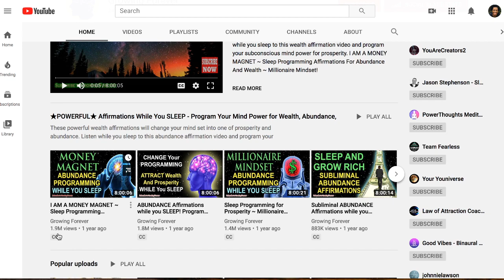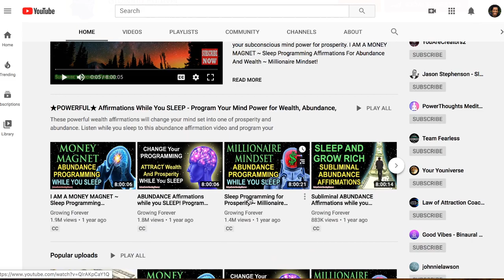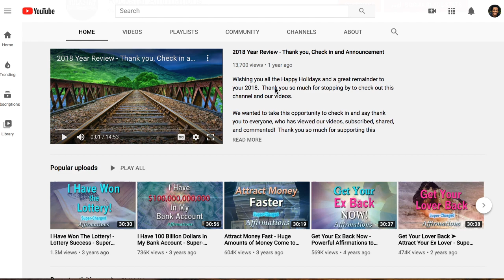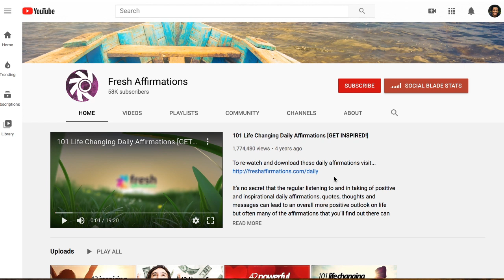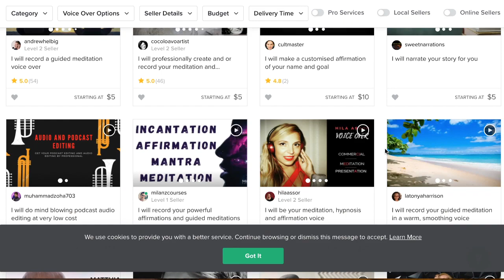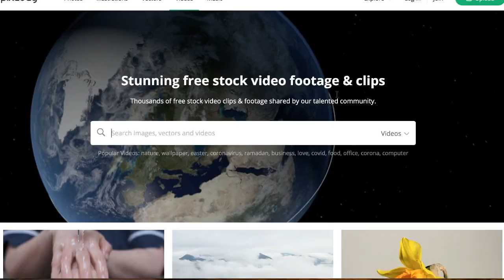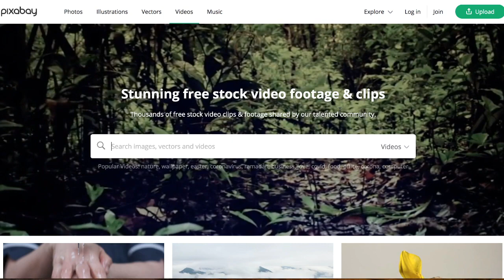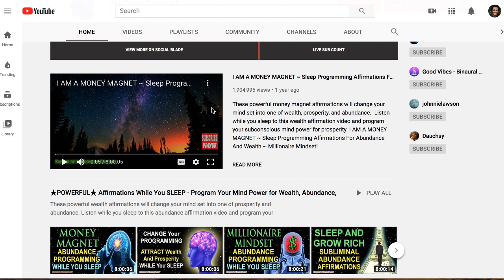How to Make Money on YouTube Without Making Videos (WEIRD NICHE)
In this video, I go over how to make money on YouTube without making videos in a weird niche. If you're looking for easy online jobs that could potentially allow you to make money online fast and work from home, you could potentially earn money online with this method of making money on YouTube without showing your face or making any videos.

My name is Make Money Malik and I help people make money online.